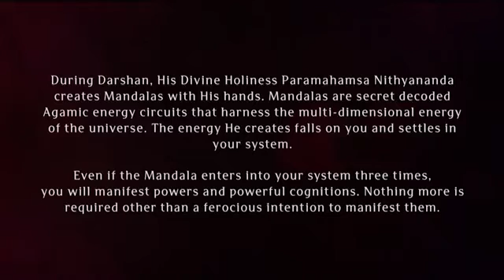Paramashivoham Oneness Capsule 304 (04 Jul 2017 Photo)